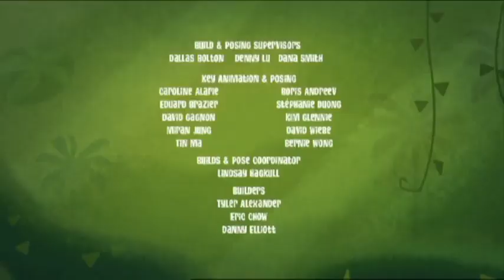Bananas For Bananas 🍌 | George of the Jungle | Full Episode | Cartoons For Kids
Ape goes crazy for a seasonal banana!

George of the Jungle | Season 1 | Episode 20 | Trouble With Bananaquits/ Spoiled King

Everyone works overtime to tame Ape's appetite, and Ursula's famous cousin has George looking starry-eyed.